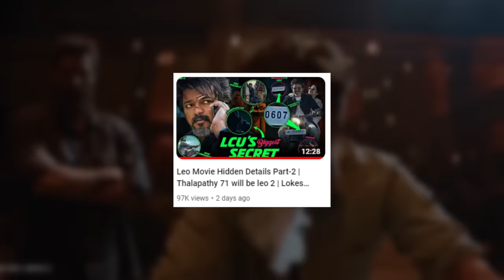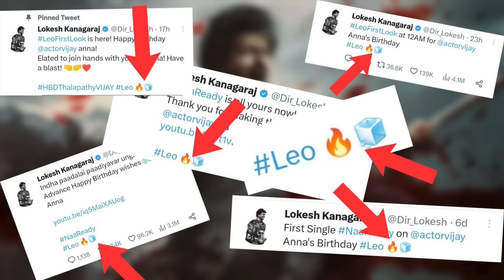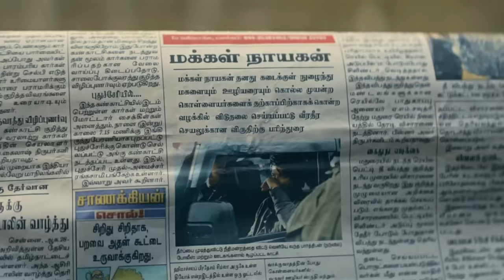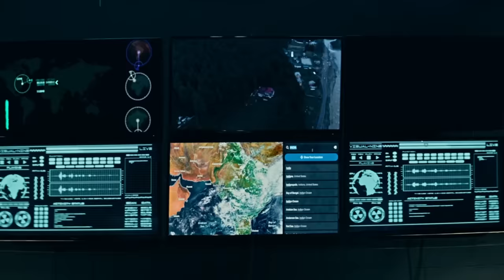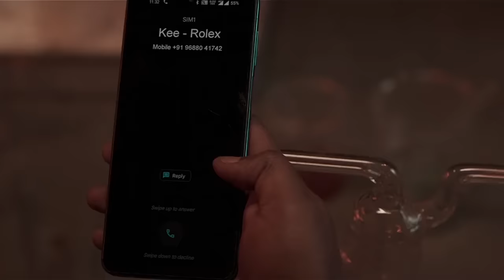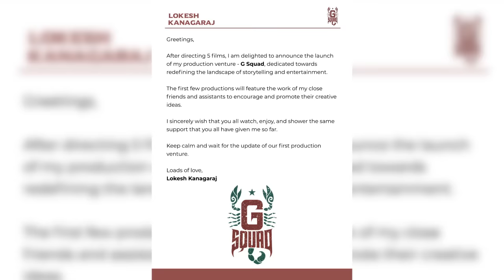Leo Movie Hidden Details Part-4 | Thalapathy Vijay | Lokesh Cinematic Universe | G Squad